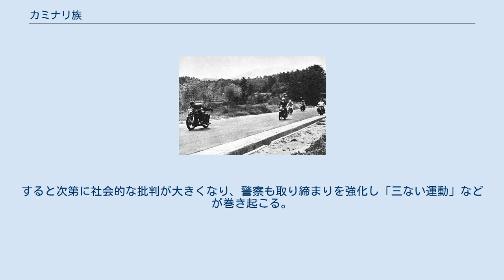カミナリ族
カミナリ族（1959年頃） カミナリ族（カミナリぞく）とは、公道をオートバイで高速走行することを嗜好していた人達を指し、日本の昭和30年代から40年代頃を中心に用いられていた俗称である。
マフラーの芯を抜くなどの改造を施すことから騒音が大きく、その音が雷に似ているとしてこの呼び名がついた。
現在の暴走族の前身、特に違法競走型暴走族の行動様態のルーツとされる。
 全国に数百のグループが存在したといわれる。
公道で速さや運転技術を追求するための無謀な運転を行い、交通事故や騒音問題を招き一時問題になった。
 深夜の繁華街を猛スピードで走り回ることから、昭和40年ごろから「サーキット族」、「街道レーサー」と呼ばれるようになる。
また、四輪車で走り回る者も出現するようになるとともに、オートバイは排気量の大きい750ccのものが憧れの的となり「ナナハン族」という呼び名も生まれる。
この頃までは世間や警察の目も、「麻疹のようなもの」、「若者の文化」と寛容で、騒音以外はさほど大きな問題にはされなかった。
また、当時はオートバイ自体が一般庶民にとっては高価格なものであったため、グループのメンバーには中産階級以上の家庭の子弟が多かった。
 昭和40年代後半になると、若者の多くが高校に入ると同時に二輪車運転免許を取得するようになる。
昭和50年代に入って若者でも買えるオートバイが発売されると、自動車やオートバイが特別好きなわけではない若者にも爆発的に普及し、オートバイを乗り回すのが当たり前の風景となるほど大衆化、低年齢化する。
 それとともに、いわゆる不良グループの少年たちにも広がると、このようなグループは「武闘派」と呼ばれ、速さや運転技術を追求するよりも目立つことを目的にするようになる。
低速で蛇行運転や箱乗りを繰り返したり、鉄パイプを振舞わすなどして他の武闘派グループとの抗争に明け暮れ、また、走りを追求するグループや一般市民への傷害や窃盗事件も引き起こした。
すると次第に社会的な批判が大きくなり、警察も取り締まりを強化し「三ない運動」などが巻き起こる。
この頃から、不良グループに限らずカミナリ族全体のことを、「暴走族」と呼ぶようになった。